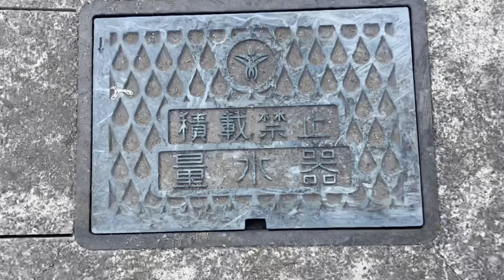【DIY】散水栓の蛇口交換【リフォーム】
セントバーナード　Gon♀9ヶ月
パグ　ぷーこ♀2歳
スムチー　なーちゃん♀4歳
チワワ　ゆず♀6歳
チワワ　ちこ♀7歳
チワプー　ゆめ♀15歳9ヶ月（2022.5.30お空へ

パパ社長　49歳　第●●●●代泉人　九州温泉道八十八湯巡り
ママ主婦　45歳　第●●●●代泉人　九州温泉道八十八湯巡り

軽キャンで旅行🚐温泉大好き♨️
8人家族👨👩🐶🐶🐶🐶🐶🐶

2021.10月パパが急性骨髄性白血病になりました
そして、2022.4月自然いっぱいの田舎へ移住

念願の田舎暮らしの為の温泉付き中古一戸建てを購入し今後素人のパパがDIYでゆっくりとフルリフォームしていきます

6ぴき姉妹とパパとママをどうぞ宜しくお願い致します！

本日の動画は『散水栓の蛇口交換』です。
少しでもご参考になれば幸いです。
是非最後までご覧頂けると嬉しいです♡

★☆★下記動画も是非ご覧下さい★☆★

ツィッター始めました✨

フリーBGM

フリー効果音素材

かわいいフリー素材集